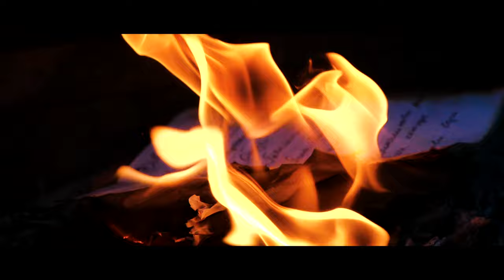Dyfact, Camso - Something That Hurts You (Official Video)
'Something That Hurts You' avec Camso est enfin disponible ! 🥳

Concept, Director, Camera Operator & Video Editor : Flavien Sechal (Fastory)

Music🔽

Instru : Flavien Sechal
Voix & Paroles : Camille Sauveterre
Mix : Matthieu Noé

Lyrics :

I don’t want to forget you
I can’t stay without you
And you know all about me
Do you think I can survive?
Do you think I’m still alive?
I just live alone
You are my source of pleasure
You are my light in deep inside
I want you more and more, oh no…

Oh oh
I never let you go
Baby you love me
And I will love you so
(x2)

Something That Hurts You

oh
hurts you
(x2)

Oh oh
(x2)